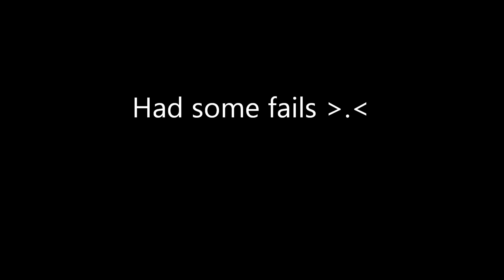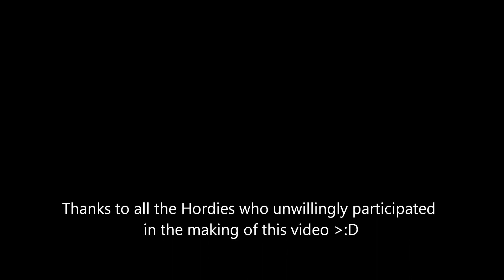Yurself - Druid trolling Horde PvP Vendors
Yurself
Resto Druid
Kil'jaeden

Having some fun at horde pvp vendors :D

Here's to you, mrs robinson ;)

Songs used in vid:

Singularity - Horizon (ft. Nilu)
Roughmath - Woe ft. Jonny Winston
Daughter - Medicine (Sound Remedy Remix)
Andrew Jackson Jihad - People II The Reckoning

I own none of the content in this video.